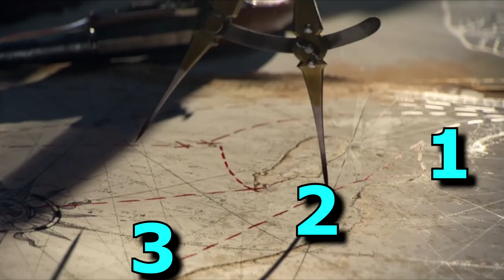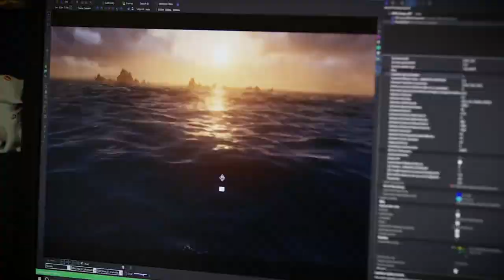SKULL AND BONES: TODO los que SABEMOS del juego de PIRATAS y BARCOS de UBISOFT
Os contamos todo lo que sabemos de Skull and Bones, el nuevo juego de Ubisoft que llegará estas navidades a PS5, Xbox Series y PC y que promete llevarnos a la edad dorada de los piratas en épicas batallas navales.